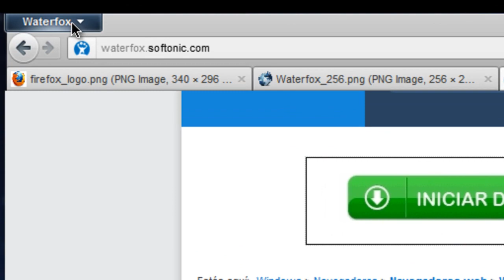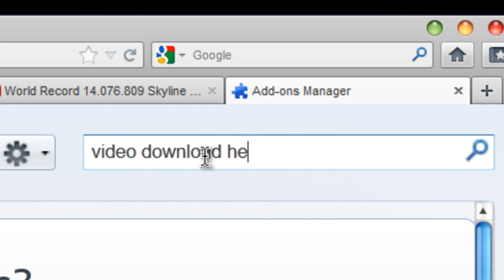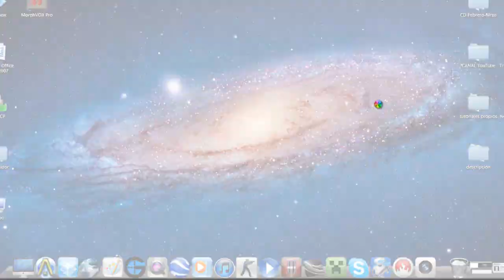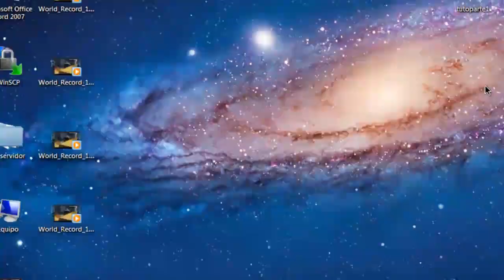Descargar Videos - Como descargar cualquier video DOWNLOAD con Firefox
Descargar videos con mozilla firefox o waterfox.
No tendras problemas al descargar videos, con este add-on descarga directamente el video que aparezca en tu pantalla. Windows 7 Apple iPhone 4 iPod Touch Android...

Etiquetas interesantes:
descargar videos youtube como descargar videos de youtube